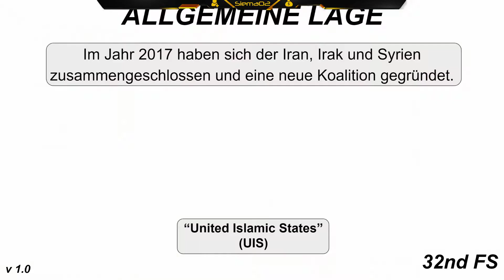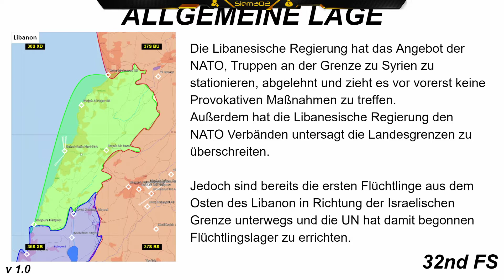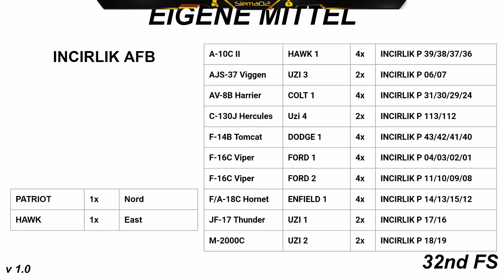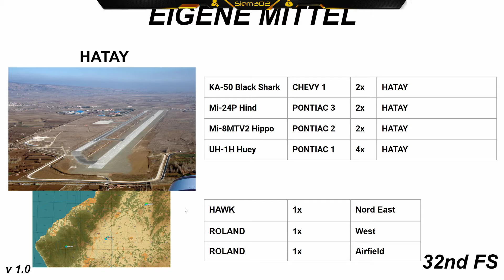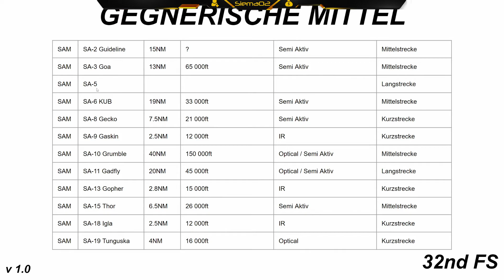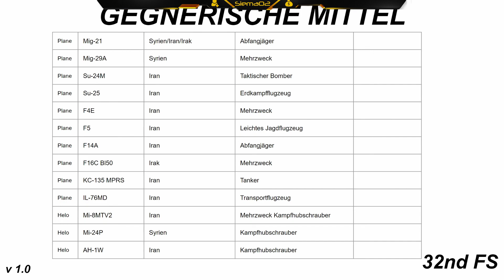[DCS] OP DEVASTATOR Kampagnen Einführung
Sound's

##**Peripherals:**

Monitor: ASUS ROG Swift PG248Q
Monitor 2: Asus VG245Q
Monitor 3: Asus VG245Q
Maus: Logitech G502
Keyboard: Logitech G513
Headset: Beyerdinamics DT990
Mikrofon: Shure SM7B
USB Audio Inteface: Focusrite Scarlet 2i2
Mic Preamp/Processor: dbx 286s
Cam: Logitech C922 Pro
Capture Card: Magewel Pro capture
Joystick: Virpil MongoosT-50CM2 Base with 50CM2 Grip
Trottle: Virpil MongoosT-50CM Throttle V3
Pedals: Thrustmaster TPR

##**GamingPC:**

Mobo: ASUS Crosshair VIII Formula
CPU: AMD Ryzen 9 5950X
GPU: Asus GeForce RTX 3080 Ti OC
RAM: 64 GB G Skill Ripjaws V DDR4-3600
OS: Win 10 Pro
SSD: Samsung Pro 2TB NVME
SSD: Samsung EVO 2TB
Soundcard: Creative
Case: be quiet! Dark Base Pro 900v2
AIO: be quiet! Pure Loop 360mm

##**Stream PC:**

Mobo: ASUS STRIX X470-F GAMING
CPU: AMD Ryzen 7 2700X @ 4,1
GPU: ASUS GeForce GTX 1050 Ti
RAM: 32 GB HyperX Predator RGB DDR4-2933
SSD: Samsung 860 EVO 500 GB
Case:be quiet! Silent Base 800 Window
AIO: Corsair H115i Pro

##**Software:**
XSplit
Adobe Photoshop